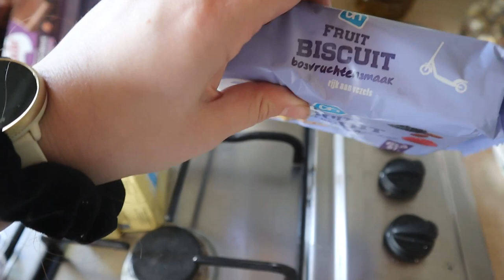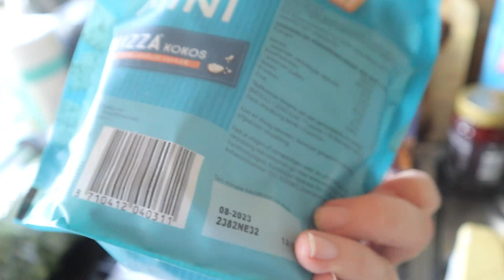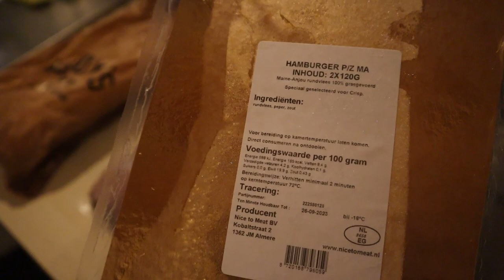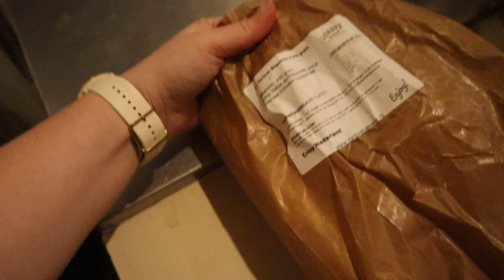WAT ETEN WIJ VAN DE CRISP EN ALBERT HEIJN | Mariliza Pauwels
Deze week heb ik het merendeel bij de Crisp besteld. De aanvullende boodschappen heb ik bij de Albert Heijn gehaald.

Maandag: Tomatensoep met stokbrood
Dinsdag: Speklapjes met sperziebonen en aardappelkroketten
Woensdag: Hamburger met salade
Donderdag: Spaghetti
Vrijdag: Mama Kookt
Zaterdag: Friet met snacks
Zondag: Familie etentje